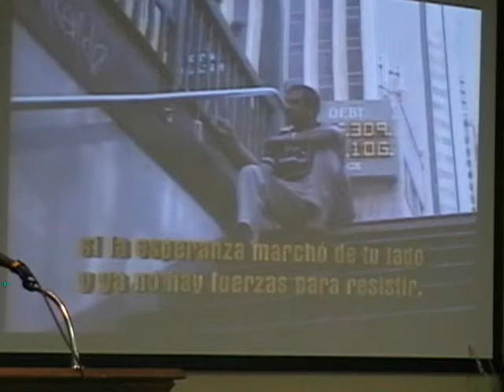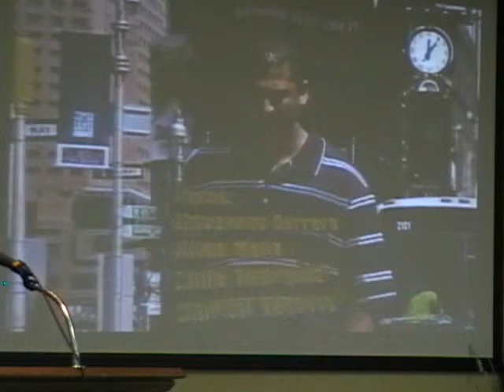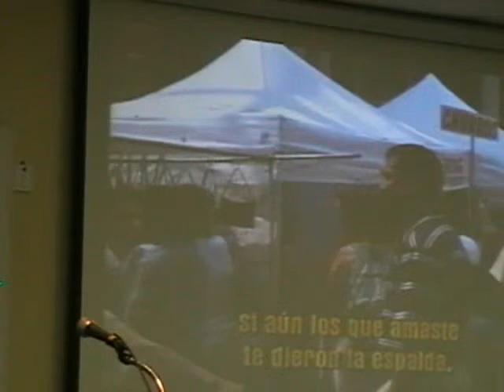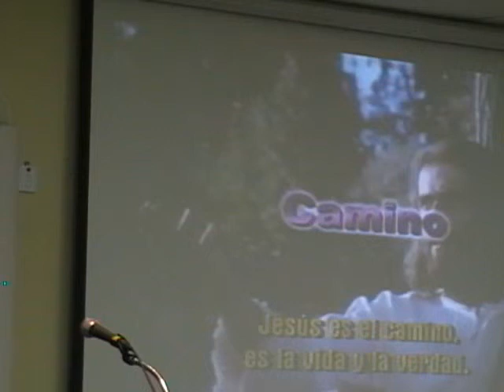R. Candamil tema principal, "El Leproso"